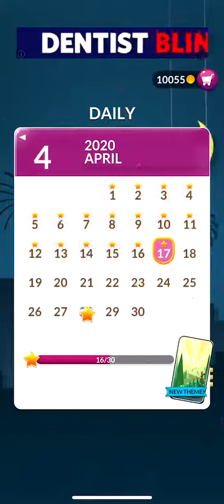Word Stacks Daily Apr 17 2020 Answers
Word Stacks Daily Answers for April 17 2020. Check out Word Stacks Daily Answers by visiting

New challenge from PeopleFun! Bring the Word Stacks crashing down! It gets challenging very fast. Can you beat the game? Use Words Stacks Answers and Cheats if needed.